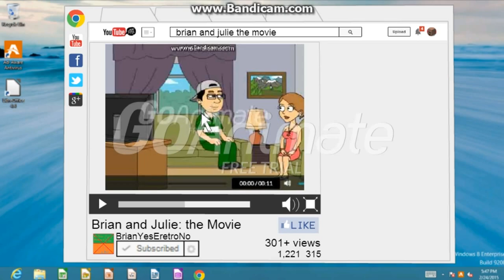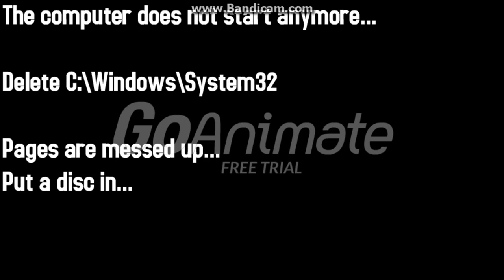Delete System32 Prank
Title says it all in this video.